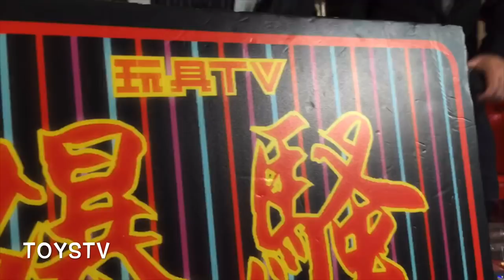「爆玩具」Flame Toys 鉄機巧 Kuro Kara Kuri Transformers 04 Optimus Prime TOYSTV Unbox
Production: TOYSTV Production Team
Program host/Guest: Walker, DMS, David, 嘉, Elman, Dick, Bryan
Produced by: Dick, Bryan